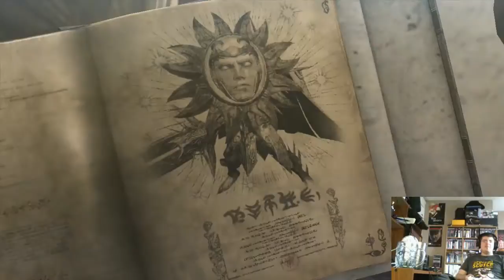Bayonetta 2 Complete Playthrough - 3rd Climax - 10 / 25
Been playing a lot of Bayonetta 2 the last week and had a free day to game before my No Death Mega Man 2 stream.

While imperfect I accomplish my goal. Even a bit under the influence a bit later in the run.